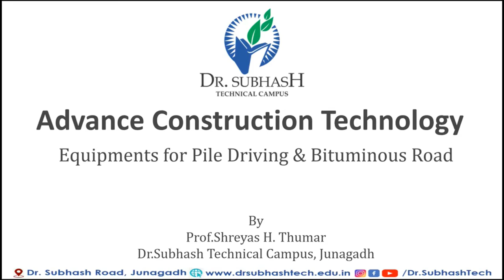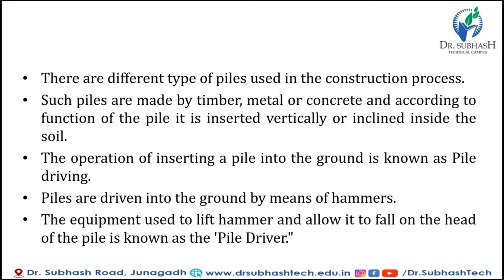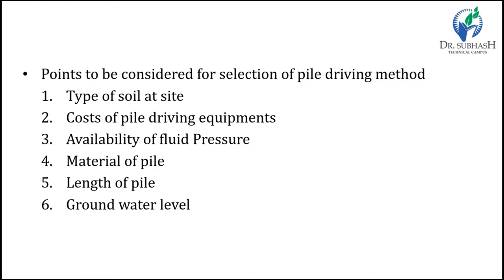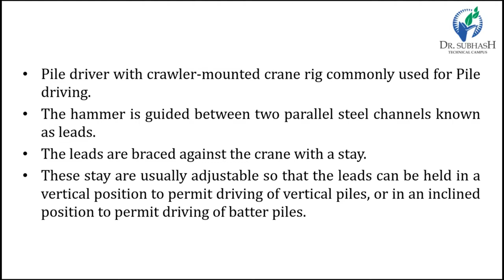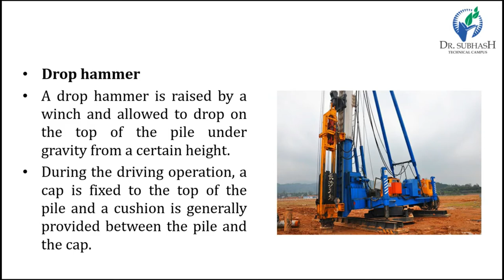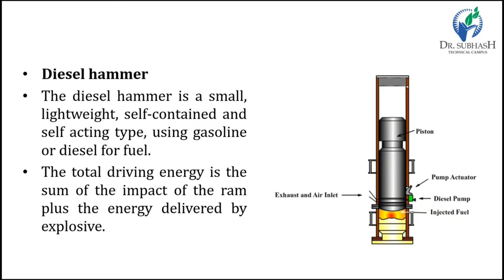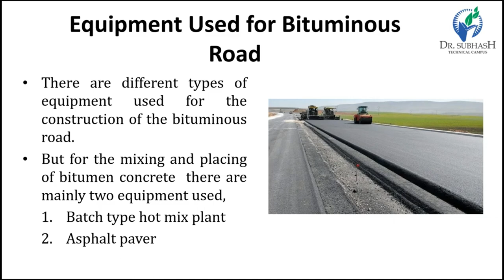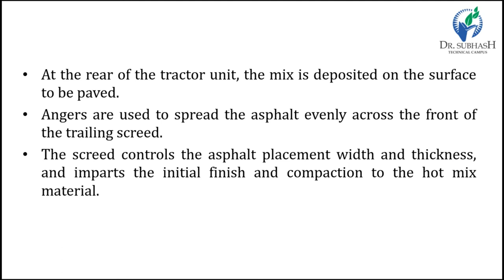ACT-Lecture 13-Equipments for Pile Driving & Bituminous Road-By Prof.S.H.Thumar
- what is pile foundation?
- what is pile driving?
- factor affect the selection of method for pile driving
- different method of pile driving
1. hammer driving
2. vibration driving
3. water jetting and hammering
4. partial angering method
- different equipment used for the construction of bituminous road
1. hot mix batch plant
2. asphalt pever